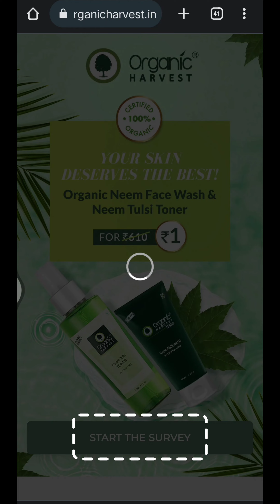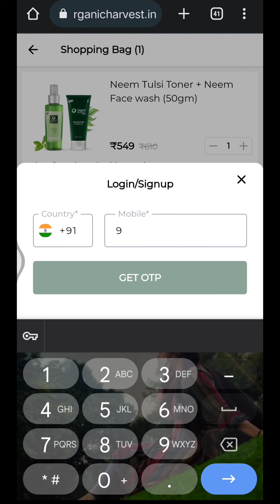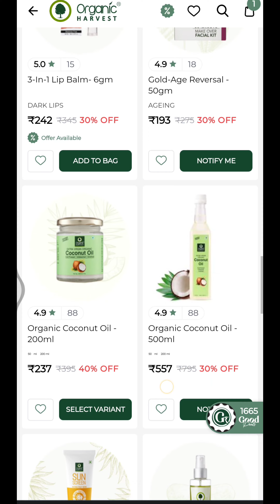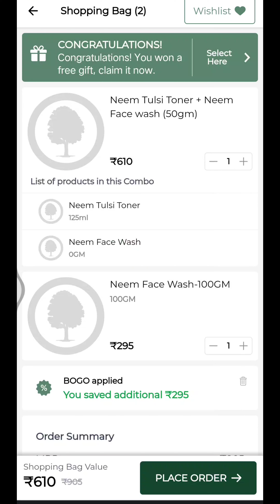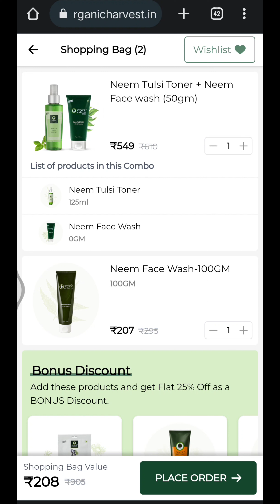How to : Get Organic Neem Face wash and Neem Tulsi Toner in just Rs 1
Vivo V17 Pro (Midnight Ocean Black, 8GB RAM, 128GB Storage)

DIGITEK® Bi-color LED D520WB Video Light & NP-750 Li-ion Battery with Micro USB Charging | Dimmable Light (3200k-5600k)

I mostly shoot in natural lights, but when i use artificial light that is from DIGITEK ☝️